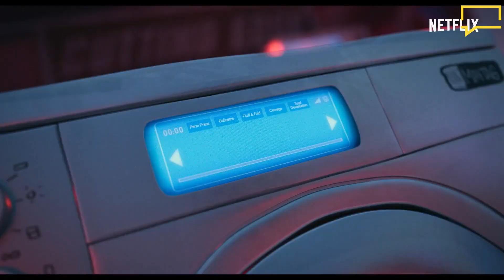La Familia Mitchell vs Las Máquinas. Entrevista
Rana Fonk habló con con Guillermo Martinez, el Head of Story de La familia Mitchell vs. las máquinas, la nueva película de Netflix que estrena este 30 de abril de 2021.

Nos cuenta todos los detalles de esta excelente animación para toda la familia.